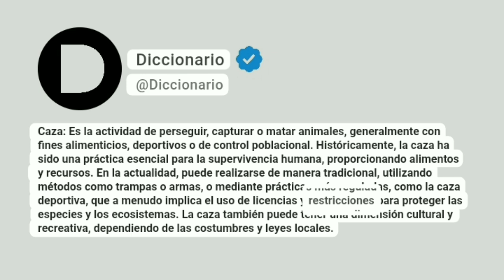Caza Significado En Español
Caza: Es la actividad de perseguir, capturar o matar animales, generalmente con fines alimenticios, deportivos o de control poblacional. Históricamente, la caza ha sido una práctica esencial para la supervivencia humana, proporcionando alimentos y recursos. En la actualidad, puede realizarse de manera tradicional, utilizando métodos como trampas o armas, o mediante prácticas más reguladas, como la caza deportiva, que a menudo implica el uso de licencias y restricciones para proteger las especies y los ecosistemas. La caza también puede tener una dimensión cultural y recreativa, dependiendo de las costumbres y leyes locales.